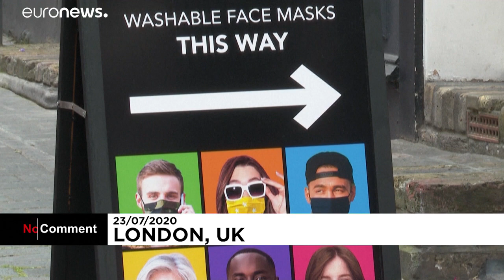Máquinas de venda de máscaras descartáveis crescem no Reino Unido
A partir de 24 de julho, o uso de máscara nas lojas e supermercados é obrigatório.